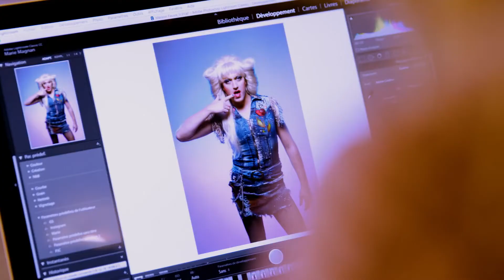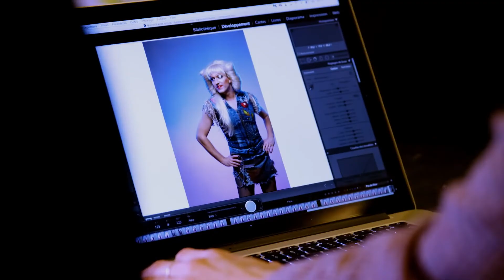Hedwig et le Pouce en furie @ Mont-Laurier - Samedi 15 avril 2023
Hedwig et le pouce en furie est une traduction et une adaptation du théâtre musical rock Hedwig and the Angry Inch, réalisée par René Richard Cyr, en collaboration avec Benoît McGinnis. Ce spectacle où le glam rock est à l'honneur met en vedette Benoît McGinnis, Élisabeth Gauthier Pelletier et quatre musiciens sous la direction d'André Papanicolaou.